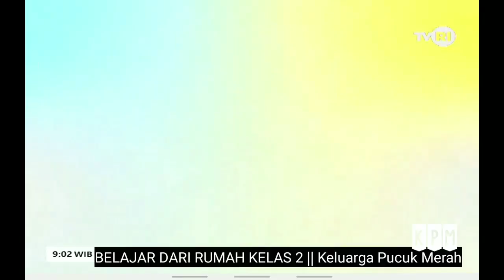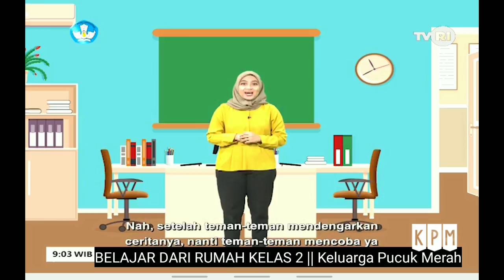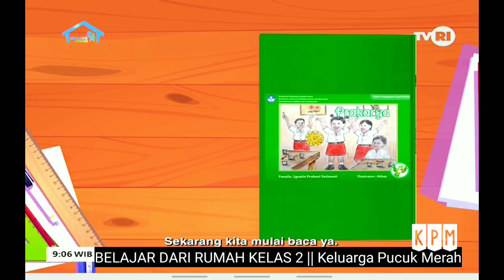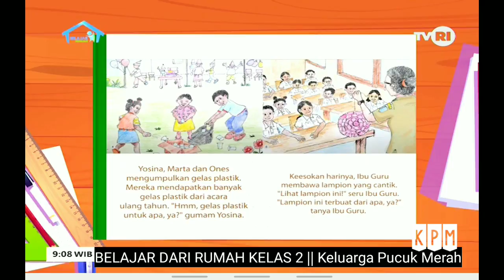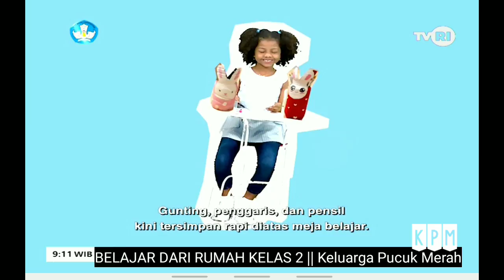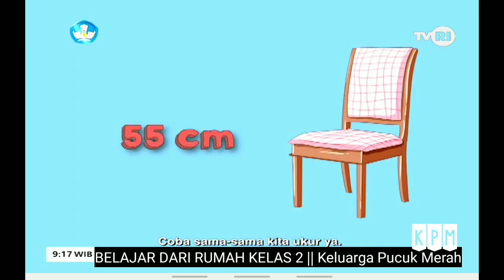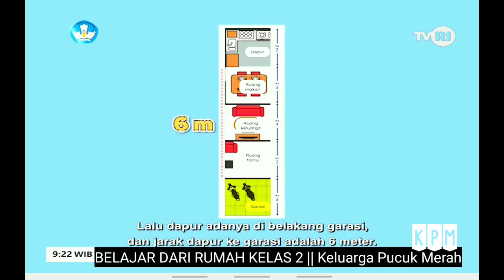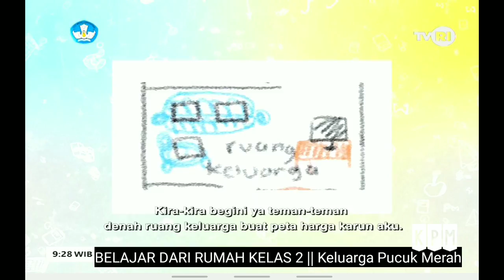JARAK & LETAK RUANGAN DI RUMAHKU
Modul atau buku tema V berjudul Lingkungan dan Alam Indonesiaku.
Subtema 1 berjudul Denah Rumahku.

Episode 4: Jarak dan Letak Ruangan di Rumahku

Murid-murid kelas 2 diajak mengikuti kegiatan literasi dan numerasi yang didasarkan pada lembar cerita "Prakarya".

Tokoh utama dalam episode ini, Yosina dan Mama Yosina, membuat tempat pensil dari botol bekas.
Cerita "Prakarya" ditampilkan sebagian, dan akan berlanjut pada episode berikutnya.
Sementara itu, “Bajak Laut Cilik” juga kembali hadir untuk menunjukkan hasil peta harta karun yang dibuatnya.